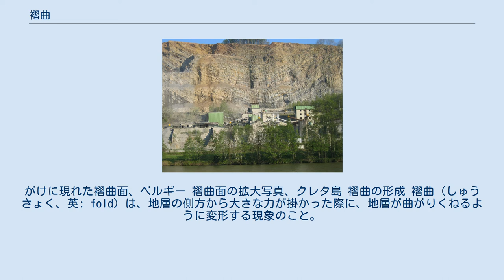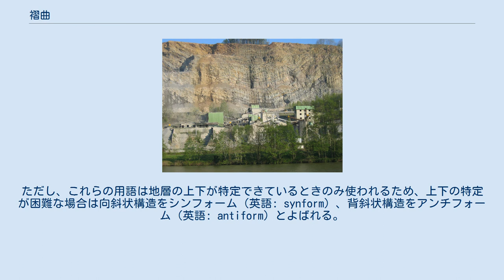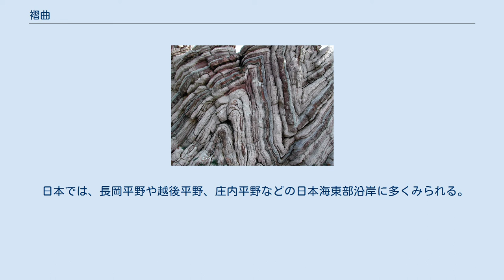褶曲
がけに現れた褶曲面、ベルギー 褶曲面の拡大写真、クレタ島 褶曲の形成 褶曲（しゅうきょく、英: fold）は、地層の側方から大きな力が掛かった際に、地層が曲がりくねるように変形する現象のこと。
 褶曲は、野外の地質調査で見落とすもしくは判別できないと、地層累重の法則が適用できない場合がある。
地震の力によって短時間で形成される場合もあるが、多くはプレートの移動などで長時間強い力を受け続けることで形成される。
2方からの圧縮の力と、隆起や沈降の力などがかかって形成される。
比較的固い岩盤の場合は、褶曲が形成される途中で破断して断層となることが多い。
 地層の谷にあたる部分を向斜（英語: syncline）、山にあたる部分を背斜（英語: anticline）という。
ただし、これらの用語は地層の上下が特定できているときのみ使われるため、上下の特定が困難な場合は向斜状構造をシンフォーム（英語: synform）、背斜状構造をアンチフォーム（英語: antiform）とよばれる。
 向斜の場合、曲がりきった低い部分を底といい、各地層の断面の底を結んだ線を向斜軸面という。
これが地形図に平面的に表される際には褶曲軸（向斜軸）と呼ばれる。
この考え方は背斜でも同様に行われる（背斜軸面・背斜軸）。
 向斜軸面（背斜軸面）は必ずしも鉛直方向にあるわけではなく、一定の傾斜がついているために、地形図の判読には注意する必要がある。
 向斜・背斜のほかに単斜（英語: monocline）が存在する。
 第四紀に入ってからも活動を続けている褶曲を、特に活褶曲（かつしゅうきょく、英: active fold）と呼ぶ。
新しいものなので、これよりも古い古期褶曲に比べて地表近くに多く存在し、河岸段丘などの段丘面の変形として表れやすい。
活褶曲や活断層などをまとめて活構造と呼ぶ。
 日本では、長岡平野や越後平野、庄内平野などの日本海東部沿岸に多くみられる。